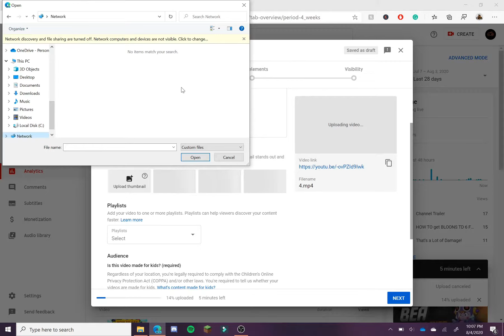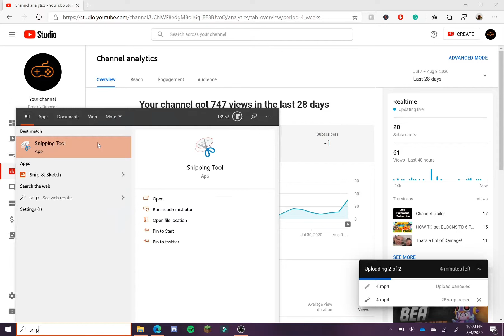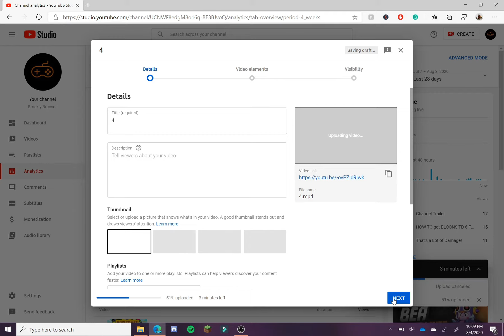Why This Video HAS NO THUMBNAIL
Depressing. Channel dying. Please Support.